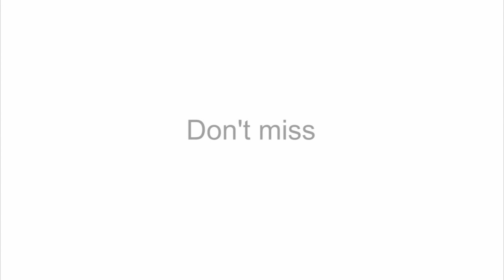Hubblecast 52: The Death of Stars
The NASA/ESA Hubble Space Telescope is famous for looking deep into the past of the Universe. But it can also predict the future. This episode of the Hubblecast takes us on a journey five billion years from now, to see the ultimate fate of the Solar System.